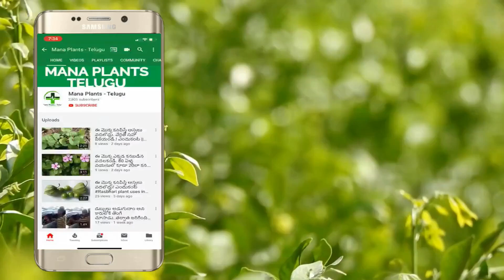ఈ చెట్టు యొక్క లాభాలను తెలిస్తే ఎంత ఖర్చైనా వెంటనే తెచ్చి పెంచుకుంటారు || benefits of plants